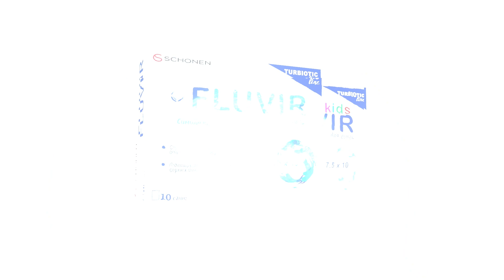Флувир, комплексный симбиотик.